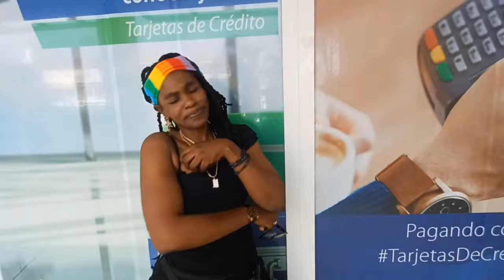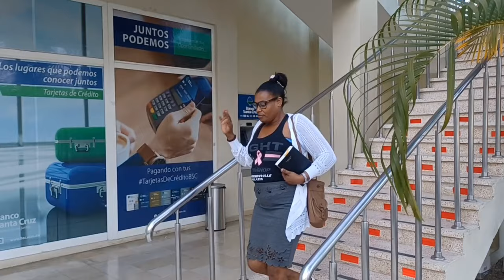MARGALIE TRAYI MARJORIE POU TET SÈL LA FIL POU LI NAN BIDEN EPISODE # 8 K